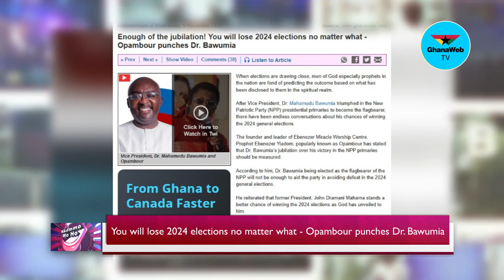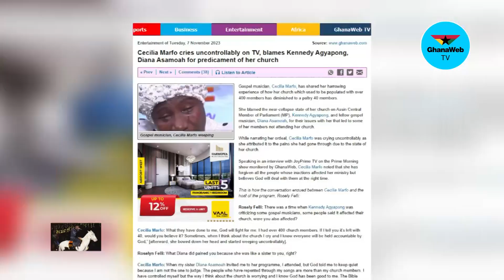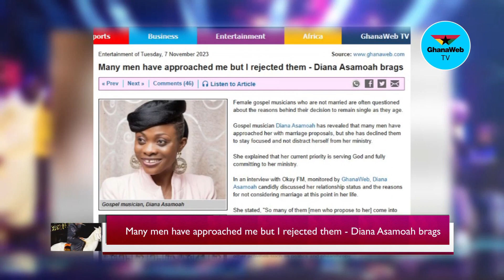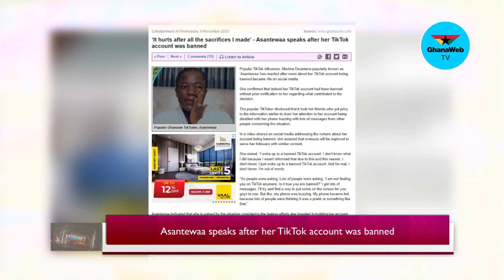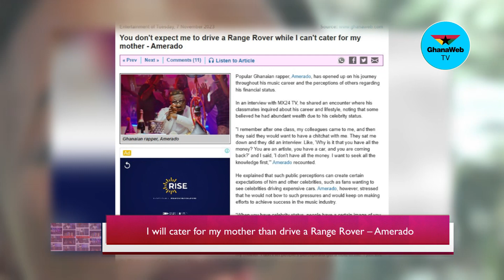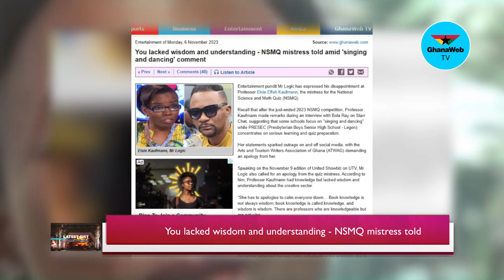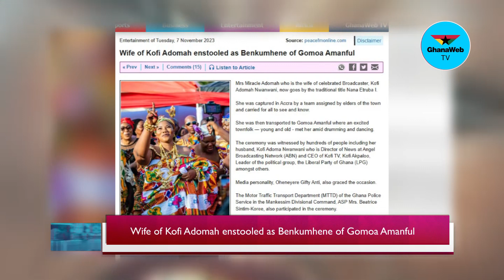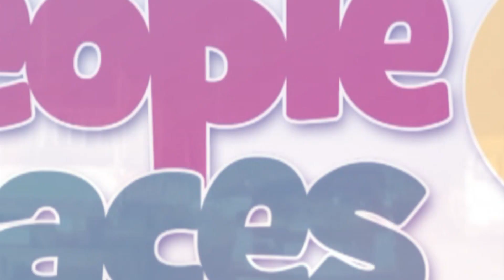Ayisha Modi fires Samira Bawumia, Ohemaa Woyeje pokes Delay | Nkommo Wo Ho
Nkommo Wo Ho: Ayisha Modi fires Samira Bawumia, Ohemaa Woyeje pokes Delay